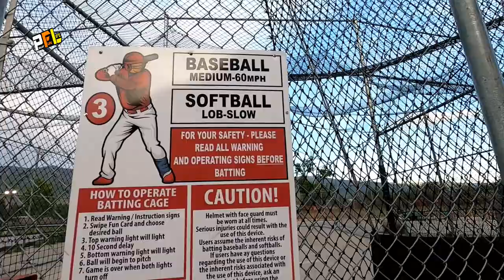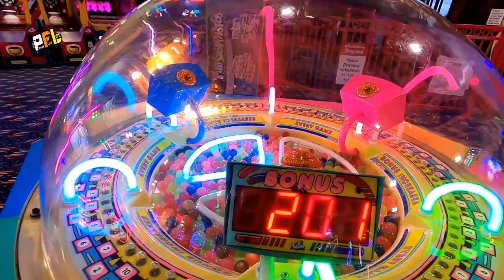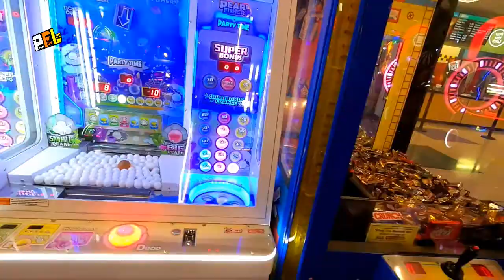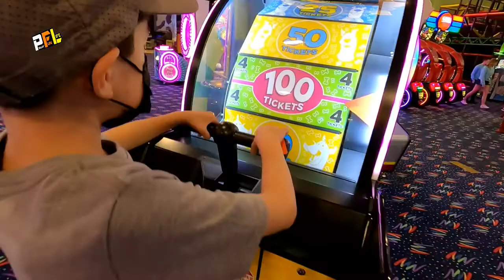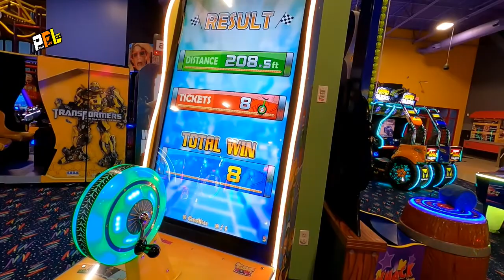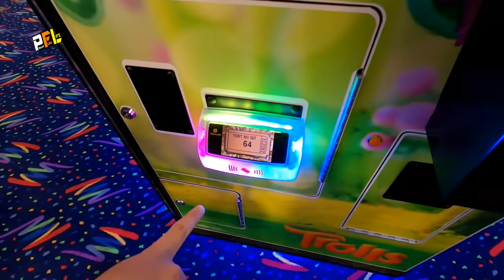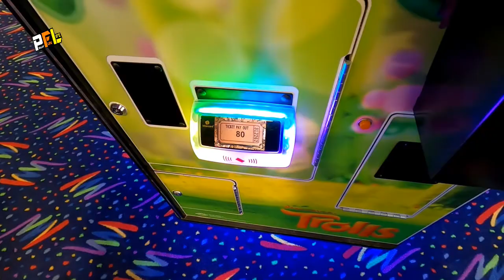BOONDUCKS FOOD & FUN CENTER TRY BATTING CAGES, ROCKIE BUMPER & ARCADE GAMES TOUR IN KAYSVILLE UTAH